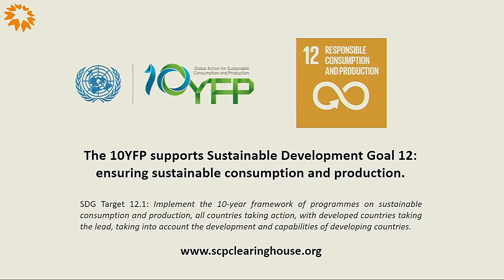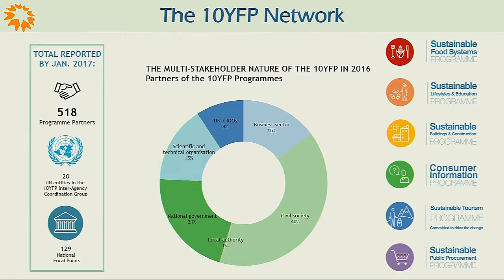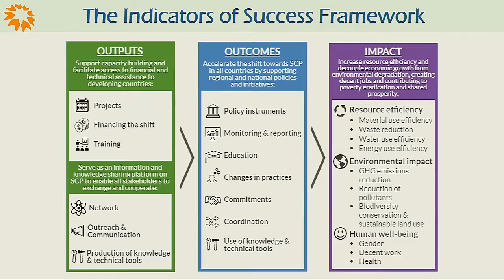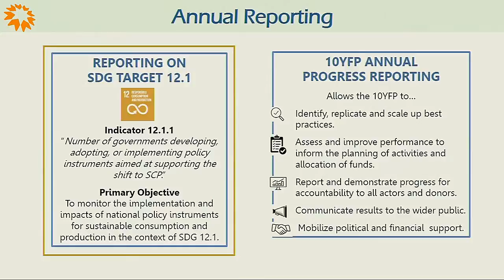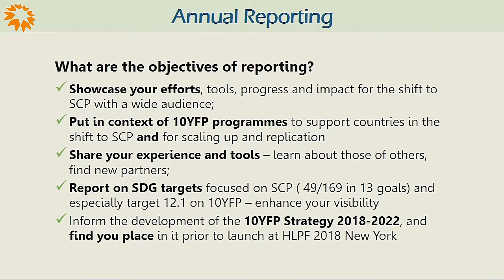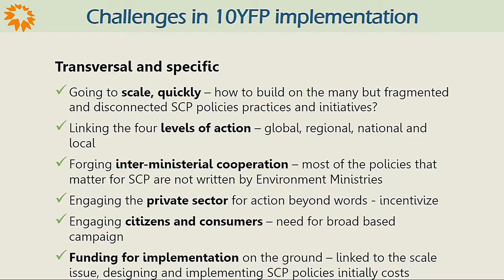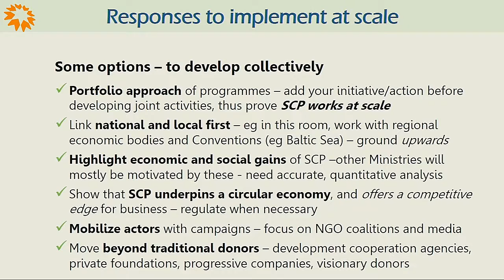Hållbara livsstilar - Charles Arden-Clarke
10YFP halvtidsrapport, analys av resultatet hittills och kommande utmaningar
Charles Arden-Clarke, chef för 10YFP sekretariatet vid FN:s miljöprogram UNEP